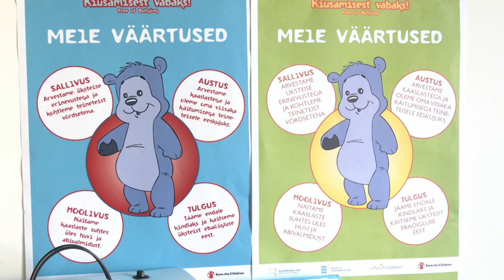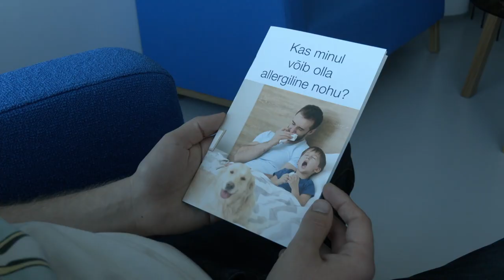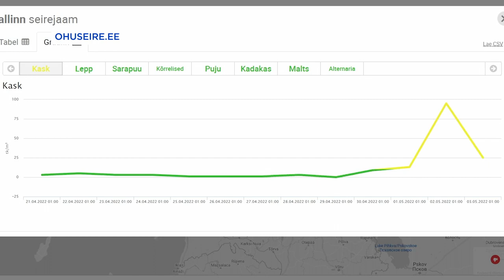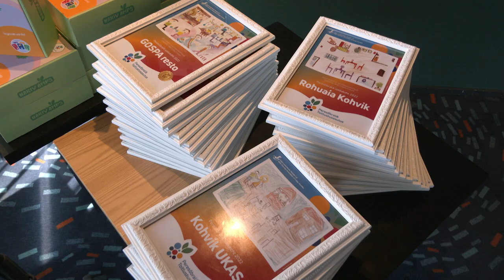04.05.2022 - Tallinna uudised